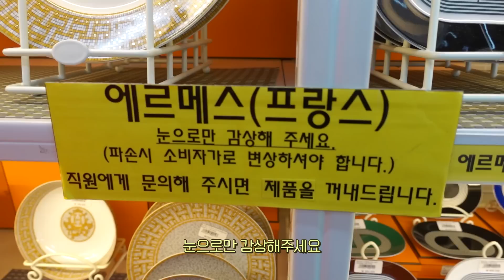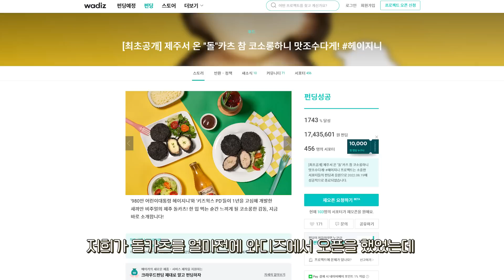여보 이게 얼마짜ㄹ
안뇽 혜충이들~!!🎉🎉
아기다리고기다리던 돌카츠가!!! 펀딩에 대성공하면서
드디어 네이버 스마트 스토어에 상시판매로 오픈되었습니다 오예🎉🎉
여러분들의 사랑에 힘입어! 스마트스토어 오픈기념 초대형 이벤트를 준비했어요😘
돌카츠 후기를 남겨주신 분들 중 추첨을 통해 대박 선물을 보내드립니다!

3등 : 제주 돌카츠 2팩 + 치즈 돌카츠 2팩😘 (총 5명)
2등 : 마키나랩 25L 에어프라이어😘 (총 3명)
1등 : 에르메스 모자이크 플레이트 3P😘 (총 1명)

자세한 내용은 아래 링크를 타고 고고!